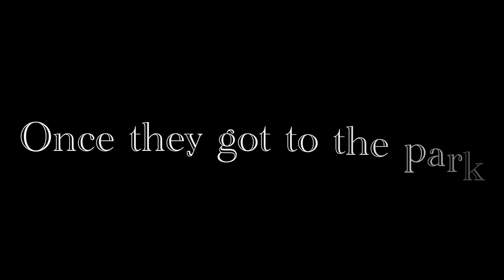Lulu’s Adventure! Part 1. The Park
Hope y’all enjoy! I also hope y’all enjoy the new outro!